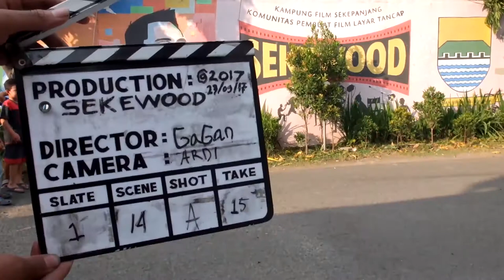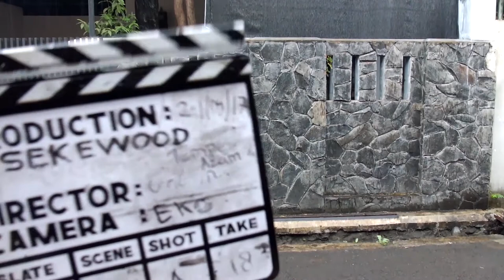SEKEWOOD BEHIND THE SCENE